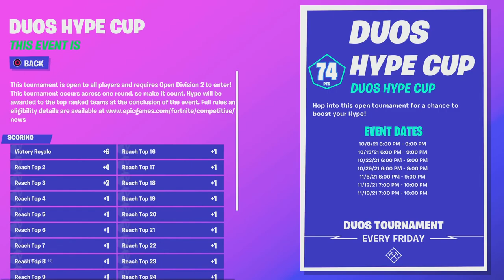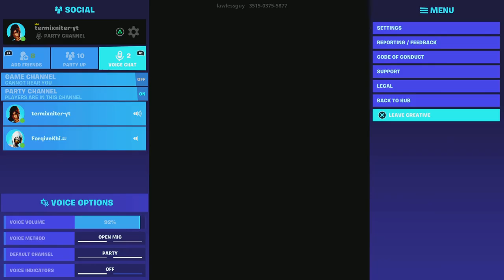Dou hype cup pt2 lmao